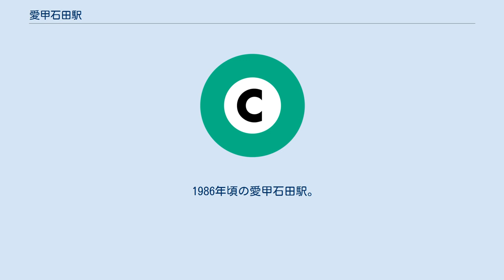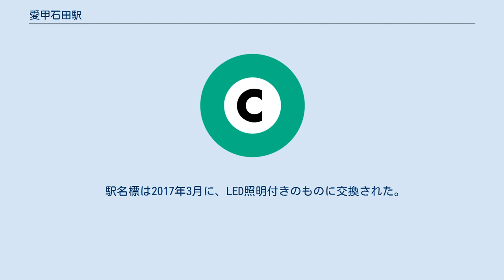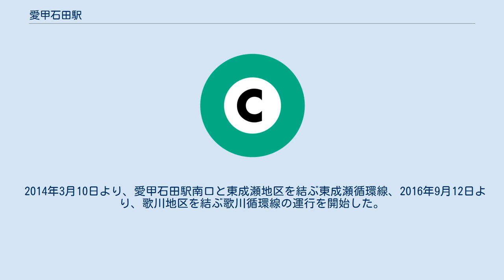愛甲石田駅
愛甲石田駅（あいこういしだえき）は、神奈川県厚木市愛甲一丁目（一部伊勢原市石田に跨がる）にある、小田急電鉄小田原線の駅である。
 1980年代初頭頃より厚木市・伊勢原市のベッドタウン化による人口の増加が始まり、西部の森の里の開発を契機に大学や企業の誘致も相まって駅北側の整備が行われ、当駅を拠点としたバス路線が開設されるなど、短期間で著しい変化を遂げた。
 1986年頃の愛甲石田駅。
橋上駅舎化工事が始まる直前。
 小田原線が開通する際の駅設置予定地は、現在の駅所在地よりも1キロメートルほど伊勢原寄りの中郡成瀬村高森（現在の伊勢原市高森付近）であった。
しかし、地主の反対を受けたことから、現在地よりも少し西側の成瀬村石田（国道246号から高森道了尊への道が分かれる付近）へ計画を変更した。
ここで愛甲郡南毛利村（現在の厚木市愛甲付近）から駅誘致があったため、さらに東側に計画を変更しようとしたところ、全く石田に鉄道駅がなくなることには石田側が難色を示した。
このため、南毛利村と成瀬村の境界付近に駅を設置することとし、駅名も南毛利村愛甲と成瀬村石田の双方の地名を合わせることになった。
 相対式ホーム2面2線の地上駅で、橋上駅舎を有している。
 改築前の旧地上駅舎時代は約3分の1前後が伊勢原市石田にかかっていたが、橋上駅舎完成後は一部駅用地のみが同市で、駅施設は厚木市愛甲側に集中した。
ホーム延長工事後、再び石田側に一部駅施設がかかる部分が発生した。
 のりばは海側（東側）を1番線として、下表の通りとなる。
 のりば 2011年春に、隣駅の伊勢原駅とともに行先案内表示器が設置された。
さらに、2012年1月から8月にかけて、各ホームの上屋（屋根）増設工事を実施した。
 駅名標は2017年3月に、LED照明付きのものに交換された。
なお、それと同時に駅構内の案内表示類がすべて新しい仕様のものに変更、統一され、駅名標も含め日本語とハングル及び中国語（簡体字）併記のものとなった。
 2017年3月28日、小田急電鉄が高見沢サイバネティックスの実証実験に協力するため、当駅で高見沢サイバネティックス製『昇降バー式ホーム柵』の実証実験を2017年夏ごろから開始すると発表された。
そして発表からおよそ6か月後の9月24日の初電より稼働となり、2018年3月1日まで実証実験が行われた。
 北口側は国道246号に接しているため、ロードサイド店舗が多い。
南口側は純粋な住宅地である。
 愛甲石田駅バスターミナル（2006年4月11日） 1980年頃までは当駅を始発・終着とする路線バスはなく、国道246号上の「愛甲石田」と新宿側の陸橋を下って小田原厚木道路に向かう道の途中に「駅入口」の2か所のバス停があるのみであった。
 その後、高森団地などからの住民の要望により愛甲石田 - 高森団地線が運行開始された。
この時の折り返し場は現在・湘和会館が立地する場所であった。
その後、国道246号から直接愛甲原住宅へ向かう道路が開通し、高森団地 - 愛甲石田 - 愛甲原住宅間や伊勢原駅 - 高森団地 - 愛甲石田 - 愛甲原住宅間の路線が運行されるようになった。
 折り返し場の制約から愛甲石田を途中停留所とした運行形態であったが、愛甲原住宅から先毛利台へ抜ける道路が開通すると、それまで本厚木駅近くから出発していた日産テクニカルセンターへの送迎バスも当駅近くに折り返し場を新設して対応するなど、渋滞の多い本厚木駅への路線に代わる交通手段として、にわかに脚光を浴びるようになった。
 このため、橋上駅舎化と同時に北口にバスターミナルの建設が開始され、橋上駅舎の供用開始よりも少し早い1987年10月6日より供用を開始した。
同時に「愛甲石田」「駅入口」の各停留所の機能はバスターミナルへ統合されることになった。
 2010年4月現在、伊勢原駅・平塚駅・松蔭大学などへ計14系統が運行されている。
なお、高森団地線は同年4月11日をもって廃止となった。
各路線の詳細については、末尾（あ）は神奈川中央交通東・厚木営業所、末尾の（ひ）は神奈川中央交通西・平塚営業所、それ以外の路線は神奈川中央交通西・伊勢原営業所を参照。
 2014年3月10日より、愛甲石田駅南口と東成瀬地区を結ぶ東成瀬循環線、2016年9月12日より、歌川地区を結ぶ歌川循環線の運行を開始した。